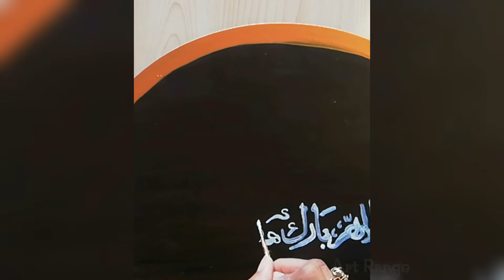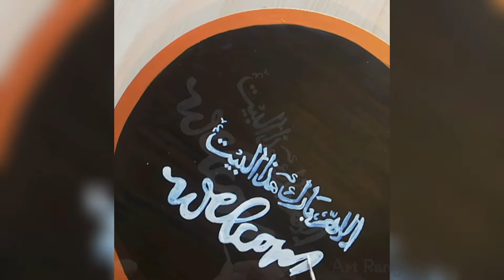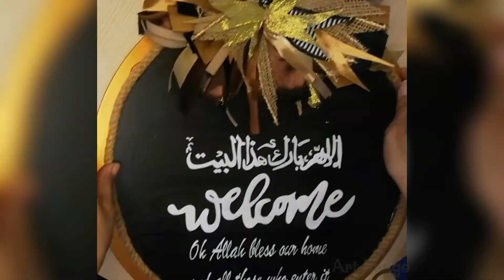How to make a wood round welcome sign ||Step By Step 3D Welcome Hanger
Welcome Spring with this beautiful wooden round! Painted brown and golden & "Welcome and Dua" painted in acrylic white.

Material: 15"dia/10mm Round Board
The colours, greens, the bow, with different materials like jute bows, fancy bows. everything! It's just calling my name!
Check out the video tutorial..